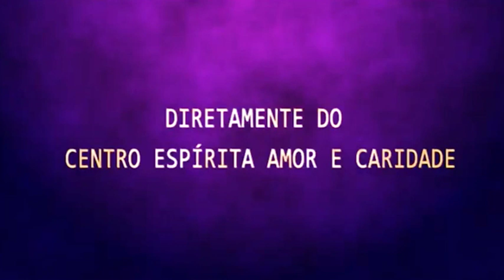Palestra Espírita - Valor da Fé - Orson Carrara e Valderes Godoy